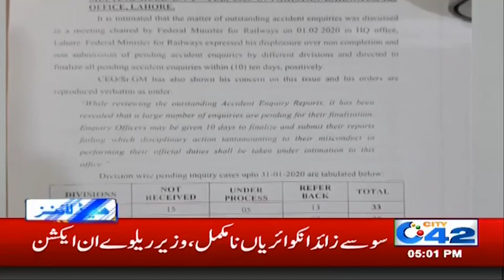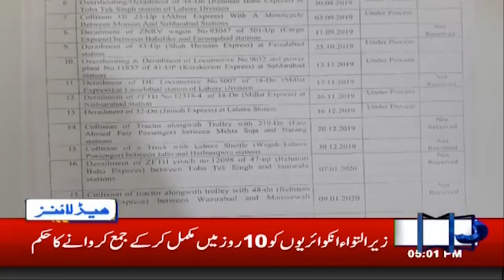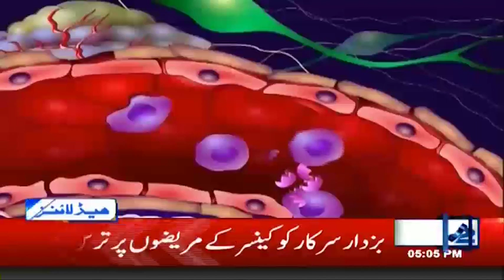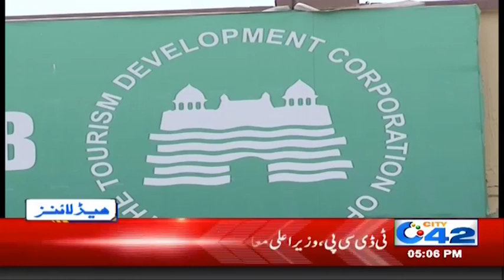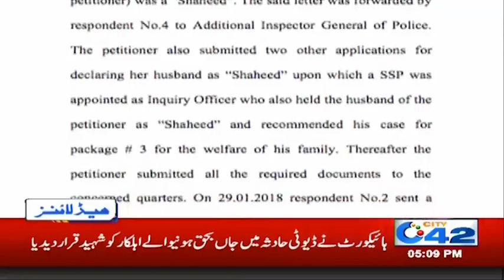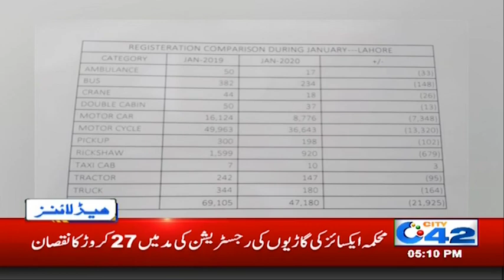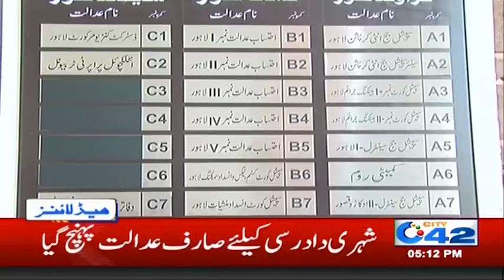5pm News Headlines | 4 Feb 2020 | City 42